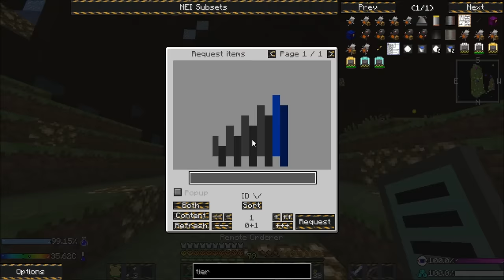BlastOff S02E39 - Asteroidy, Pluto a měsíc Jupiteru Io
Další vesmírně dobrodružství před námi. Dnes se konečně vydáme na asteroidy, kde na nás čeká hromada surovin